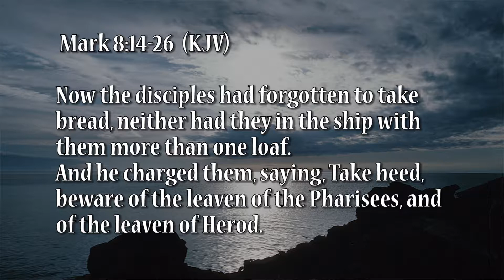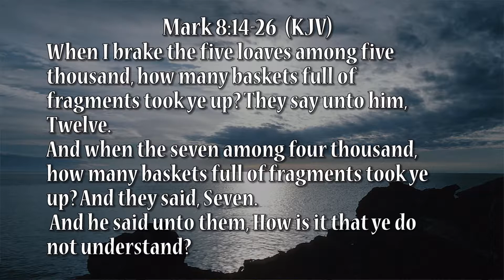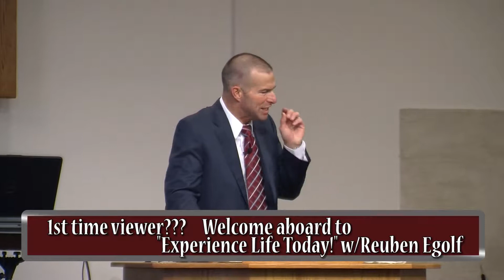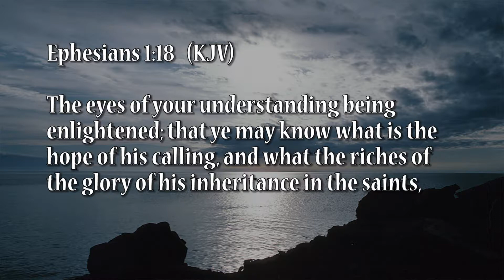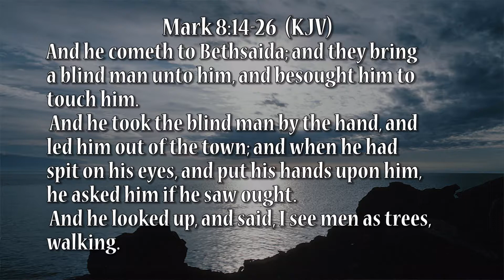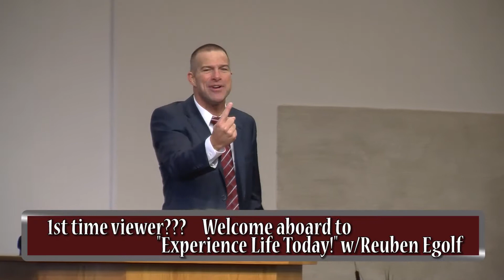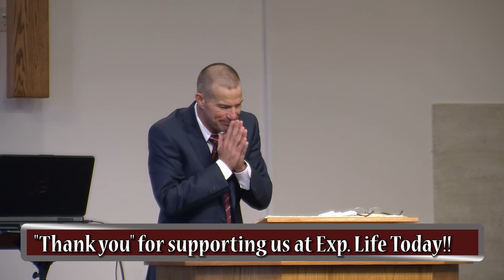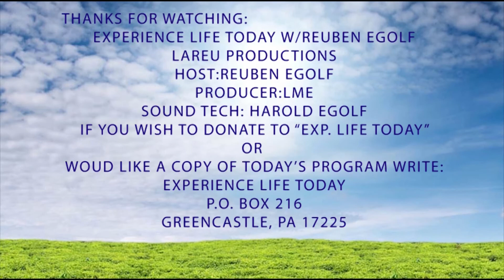Lesson's From Bethsaida - Experience Life today w/Reuben Egolf